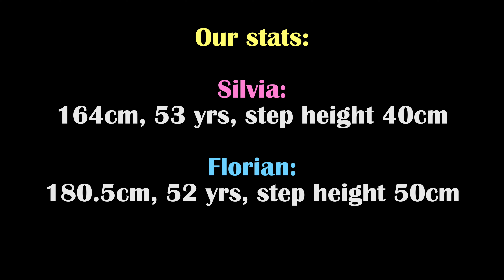Epic Plyo-Box Step Aerobics Challenge (Wife vs. Husband) – Way Too Intense For A Short (Episode #8)